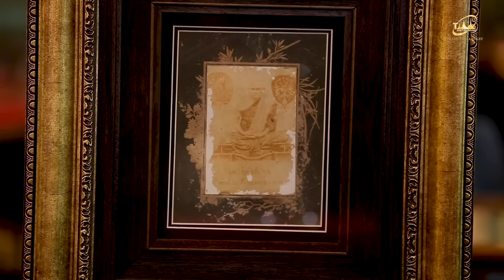ย้อนอดีตพระหลวงพ่อเงิน วัดบางคลาน กับเซียนรุ่นใหญ่ I โทนบางแคFC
ย้อนอดีตพระหลวงพ่อเงิน วัดบางคลาน (พิมพ์วัดป่ามะไฟ) กับเซียนรุ่นใหญ่ I โทนบางแคFC